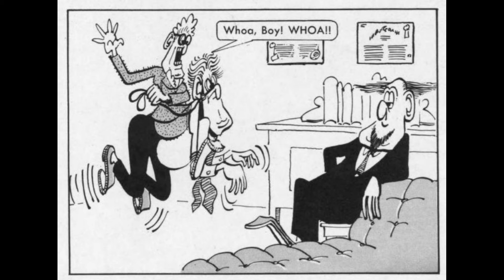The Completely MAD Don Martin #53#54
MAD's Don Martin @Mrwheels6